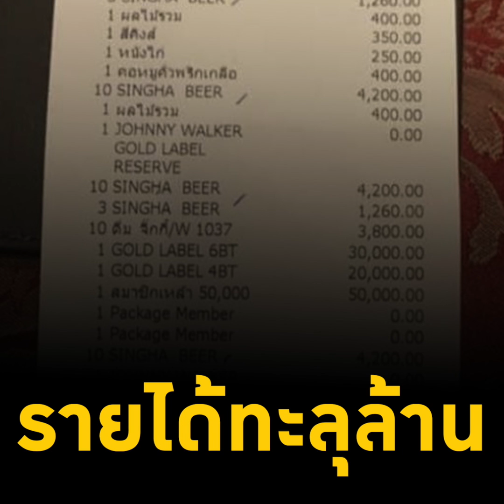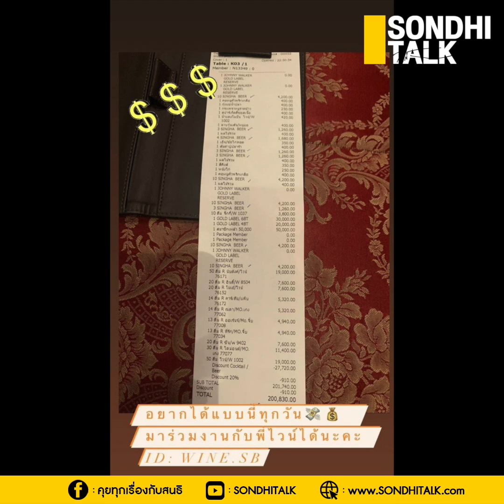เปิดลับชีวิต เด็ก N : Sondhitalk (ผู้เฒ่าเล่าเรื่อง) EP.82